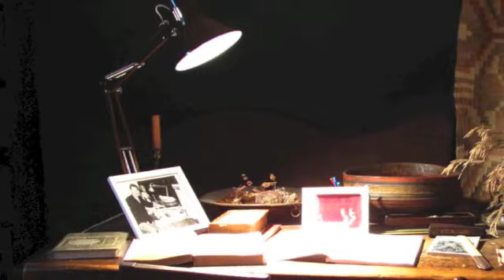Farktausi av Arne Dørumsgaard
Knut Stiklestad synger Farktausi komponert av Arne Dørumsgaard. Tekst: Hans Henrik Holm. Piano: Svein Amund Skara.